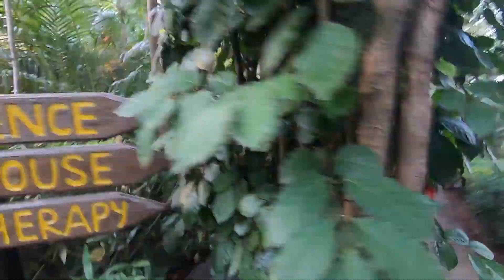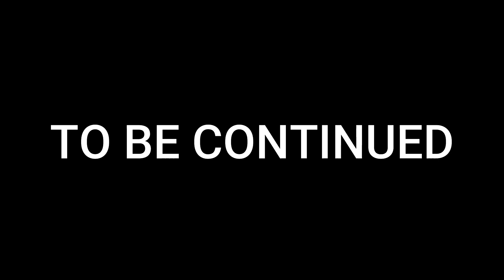BHANDARDARA I ANANDVAN RESORT I VLOG 1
VLOG 183

mailing address - aarti enginnering, shivaji nagar, near sai baba mandir, Boisar w, mumbai 401501.

CLOTHING BRAND

Instagram accounts